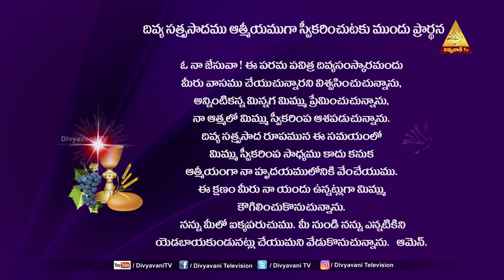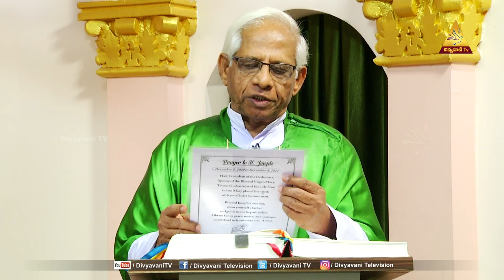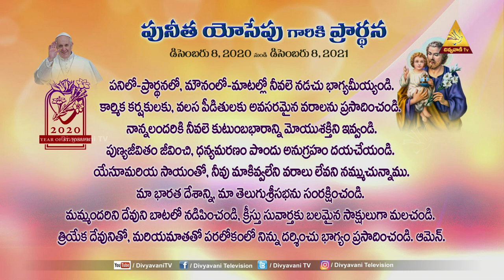HOLYMASS | క్రైస్తవులు సువాసానా భరితులు | FR P.FRANCIS| 25-08-2021| 6AM DIVYAPOOJA